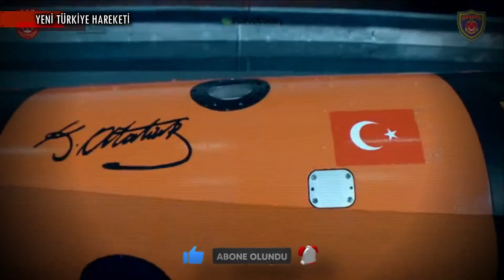Yerlileşme Tüm Hızıyla Sürüyor | Milli Ağır Sınıf AKYA Torpidosu Envantere Girdi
KISA HABER METNİ :

Cumhurbaşkanlığı Savunma Sanayii Başkanlığı’ndan edinilen bilgiye göre; Roketsan, Türk Deniz Kuvvetleri Komutanlığı’na yönelik ilk AKYA Ağır Sınıf Torpido teslimatını gerçekleştirdi. AKYA Eğitim Torpidoları, hizmete girdi. AKYA Harp Torpidolarının ise kısa süre içerisinde envantere girmesi bekleniyor.

BİZ KİMİZ?